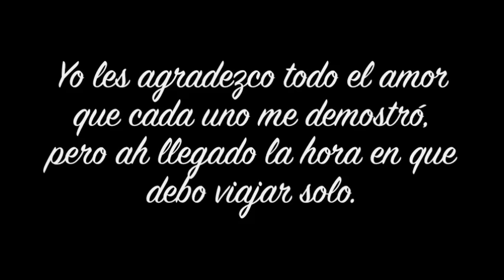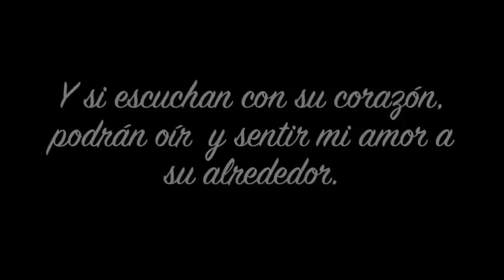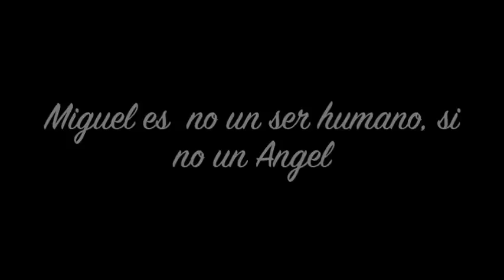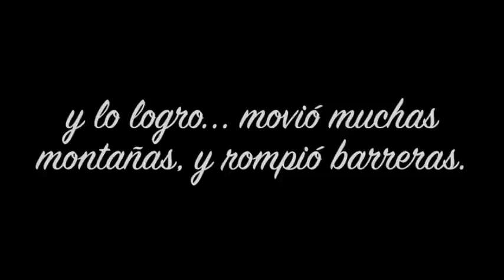Miguel Angel Sepulveda Castro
Pequeño recuerdo de nuestro gran amigo Miguel Angel Sepulveda Castro, que nació el 18 de Febrero del año 1970 y falleció el 6 de Diciembre del 2010. Ahora el esta en el verdadero paraíso. Que Dios te bendiga Madrino!